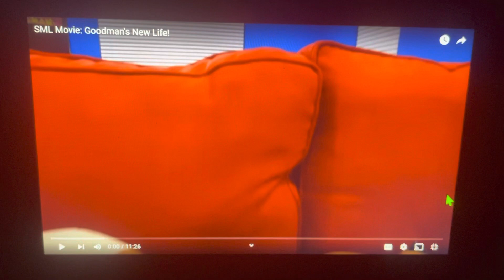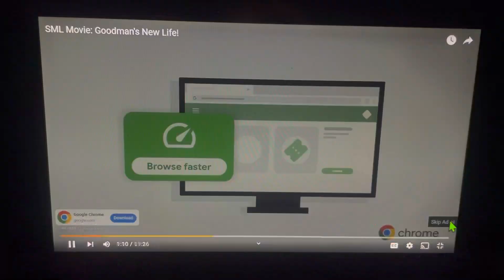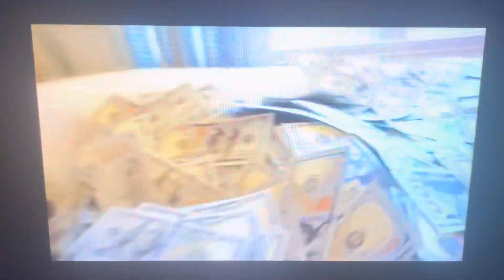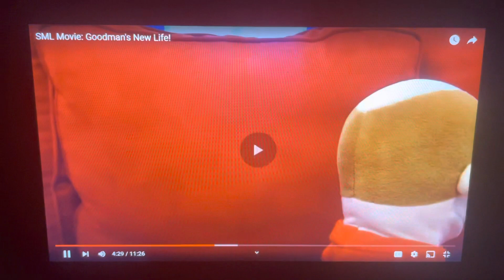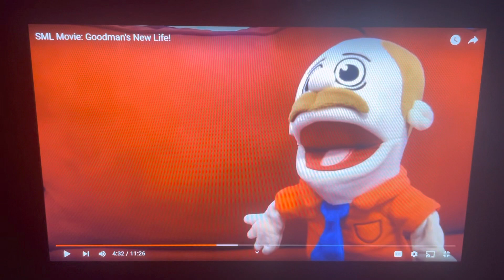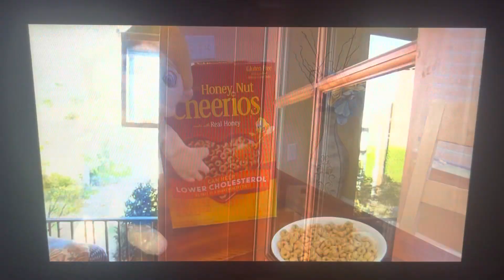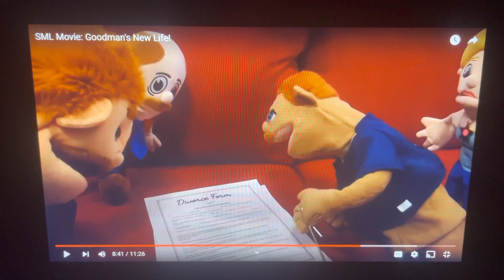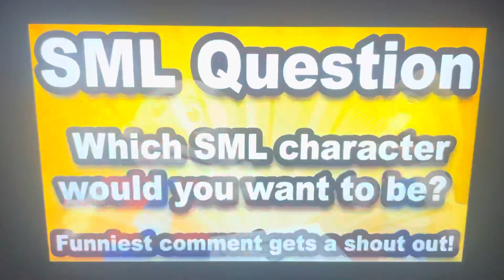SML Movie: Goodman’s New Life! [Rise of Scar] (REACTION)